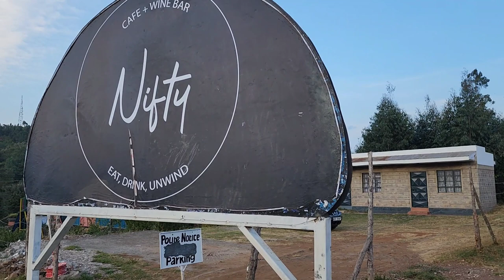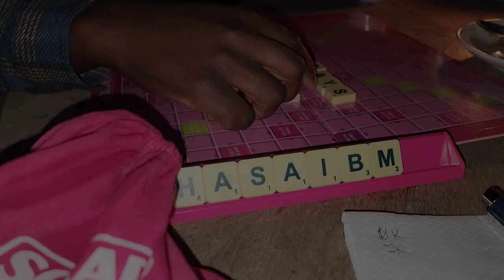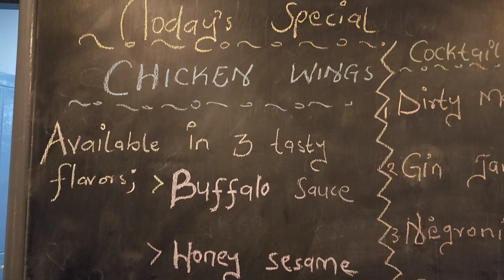SUNDOWNER CHILL SPOT IN TIGONI,KENYA!!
A month ago,a special human introduced me to a hidden nook in Tigoni.
The Nifty cafe and wine bar.

That evening,we chased the sunset as we enjoyed our cold beers.

This was a perfect date,I loved it, so I requested for  round 2,which I had to vlog!!

As usual.

We received great & friendly service,let me mention a waitress called Carol,she is amazing,so kind!

The food was fresh and delicious.Their menu is quite extensive for such a tiny joint.Ooh, they have generous portions!

I ate their beef burger,fries and salad.My date had the fried chicken,fries & salad.
We enjoyed everything.

 I also tried their latte, which was elegantly balanced.

If you happen to be in Tigoni, be sure to stop by this beautiful sundowner spot.

Please dress warm if you plan to do an evening date,the place can get insanely cold,although they offer masaai shukas and jikos to keep you warm.